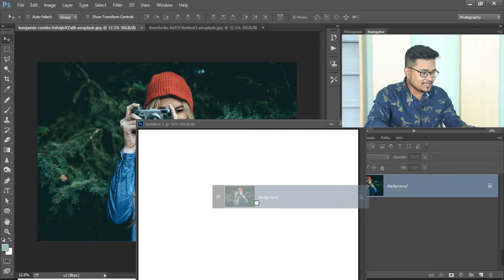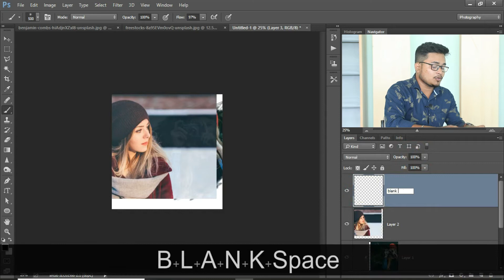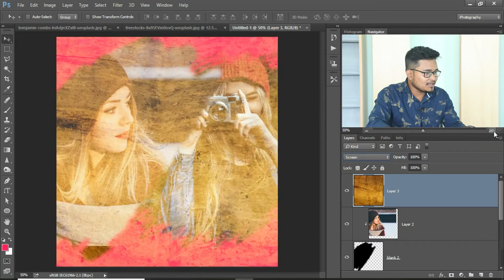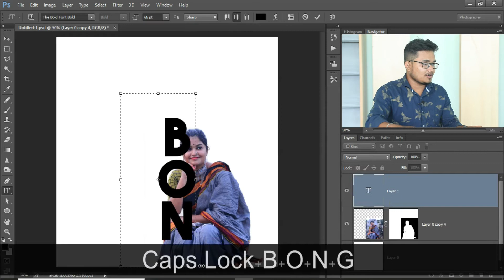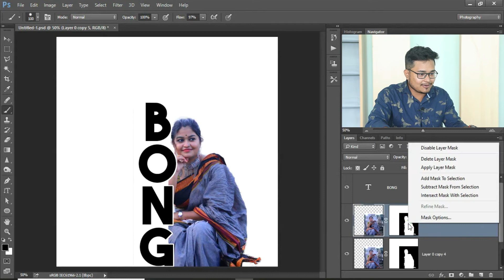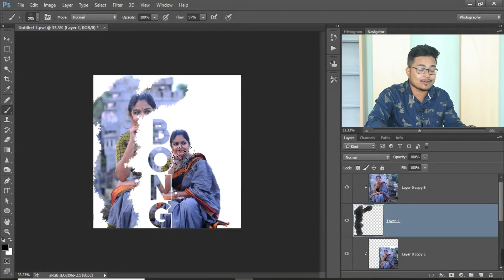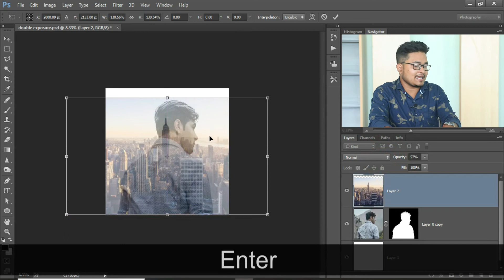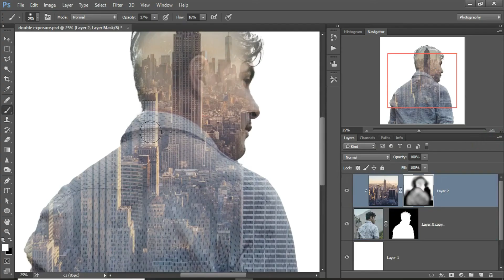Photoshop Clipping Mask Bangla Advance Tutorial |Edit with Clipping Mask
In this video I'll talking about Photoshop Clipping Mask Bangla Advance Tutorial. You can edit any photos with clipping mask. This Photoshop Bangla Tutorial is for you if you want to edit photos with the help of clipping mask. what is clipping mask I show it in previous  video. this is the advance class in clipping mask. This Bangla photoshop tutorial will help you to learn graphic design.
You can learn photoshop in details with the hep of our channel. Photoshop Bangla Tutorial & Free Course for you. Don't waste your time.

Photoshop Clipping Mask
Clipping Mask
clipping mask bangla
Clipping Mask - Adobe Photoshop for Beginners bangla
Photoshop Bangla Tutorial Graphic Design In Easy Way Clipping Mask
clipping mask bangla tutorial
Clipping Mask in Photoshop Bangla Tutorial Photoshop Tutorial
All tools of adobe photoshop in Bangla
photoshop tutorial bangla
Photoshop Layer panel Bangla tutorial
Layer Masking Photoshop Tutorial 2022
photoshop layer mask bangla tutorial
how to use text tool in photoshop 2022
how to use type tool in photoshop
Photoshop Type tool full Bangla Tutorial
photoshop layer menu in bangla
Photoshop layer bangla
photoshop complete course in bangla

clipping Mask